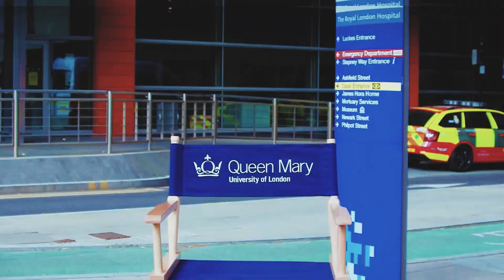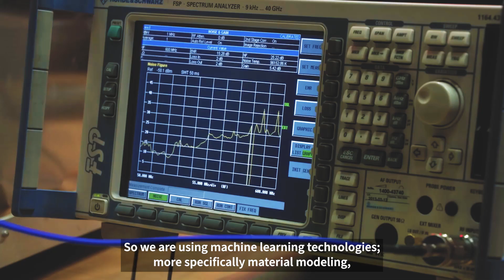Improving antenna performance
Antennas have been around for more a 100 years. But how can we make them smaller, cheaper and with more functionality so they can be used for real world problems? Professor of Antennas and Electromagnetics Yang Hao’s research looks at the possibilities of antenna performance, using nanomaterials like graphene.